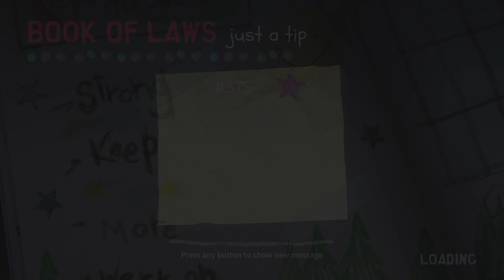Stomped On | SOUTH PARK: SNOW DAY!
Blocked me in the corner and stopped my Ace